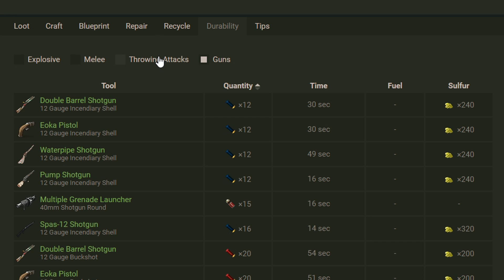I Used A Stick To Rob A Rust Clan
In rust, challenging the powerful players usually ends in death. But in this video, i go after them from the start. and it works.